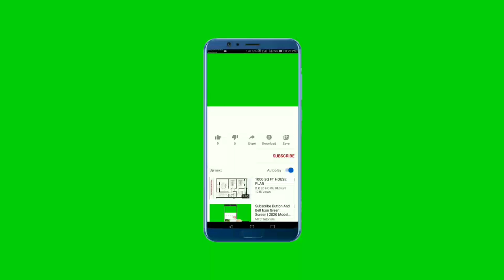Animated 3D No copyright Green screen subscribe into for youtube । by Technic Pariksha